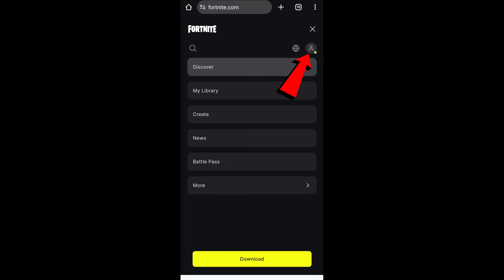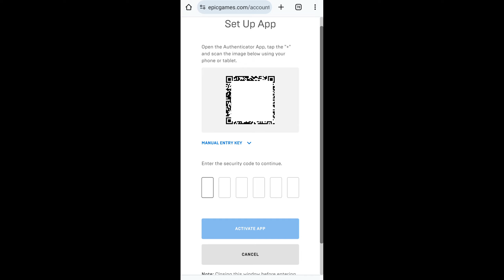✅️ How To Enable 2FA for Fortnite Mobile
In this video I show you how to enable 2fa in fortnite on a mobile device
you can do this on android or iphone (ios) too
how to activate 2fa in fortnite on a cellphone or tablet
2fa is two factor authentication